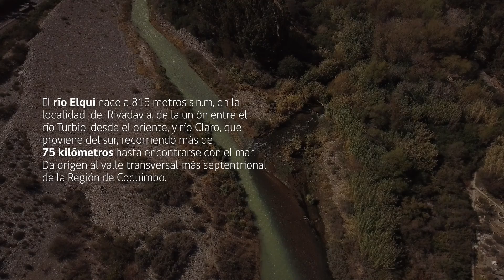FPA Ecocápsula 1 - El Agua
La cuenca del río Elqui es la puerta de ingreso al Desierto de Atacama, siendo un área de transición a la zona mediterránea de Chile y con un clima condicionado por la influencia del Anticiclón del Pacífico.  Es importante comprender la relevancia de convivir armónicamente con el río como formador de territorios diversos, además de crear conciencia sobre su importancia cultural, social y geográfica.